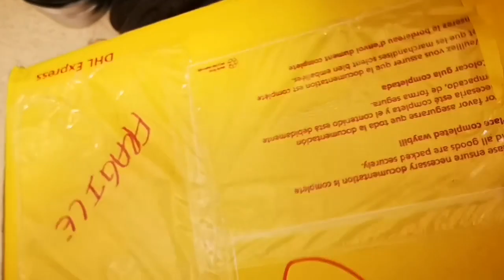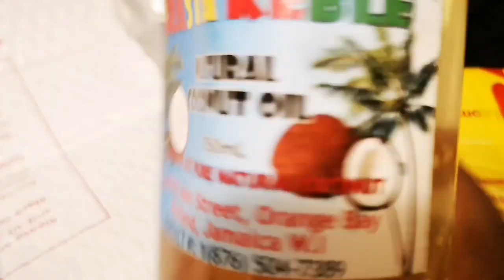Jamaican Natural Coconut Oil Unboxing: Rasta Kible/The Best Cooking Oil